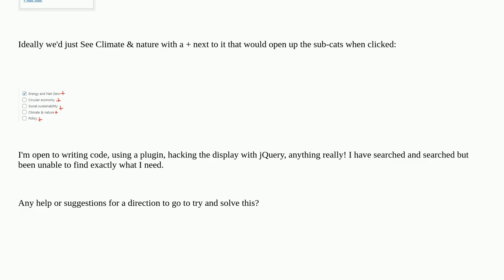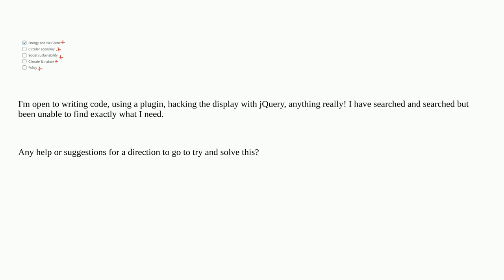Wordpress: Only display top level taxonomy on the edit post page with option to expand sub-catego...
Only display top level taxonomy on the edit post page with option to expand sub-categories

A special thanks goes out to the awesome community

  metabox custom-taxonomy classic-editor